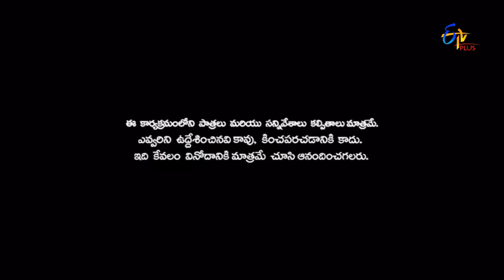Patas – 1st August 2016 - Full Episode 206 – ETV Plus